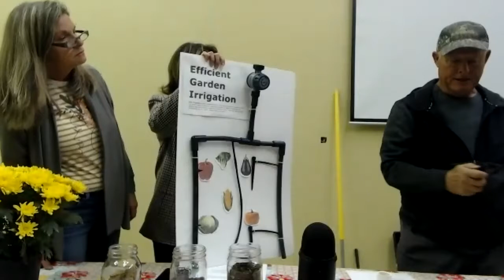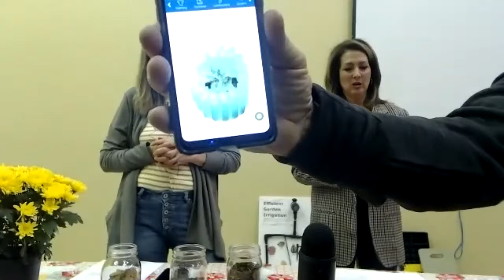Gardening in Our Area - Diamond Valley Prep Series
Recap:
Broad-based information including
- Prepare the soil
 -- Amend your soil - get the soil living by adding organic mulch, look for the worms
 -- Test your soil
- Make your own compost
- Get out in the sun and dirt
- Place your garden where you will see it daily
- Proper water for your garden and timers
- What and when to plant in our area
- Starting seeds inside or planting outdoors and sufficient light
- Favorite tools for the garden

Resources shared

Washington County Extension Office
Seasonal Office Hours: Monday and Wednesdays 9-11AM for Horticulture questions.

Seedling grow light

Hula hoe

Watering timer

Buy Seeds
545 W. 400 N, Saint George, UT